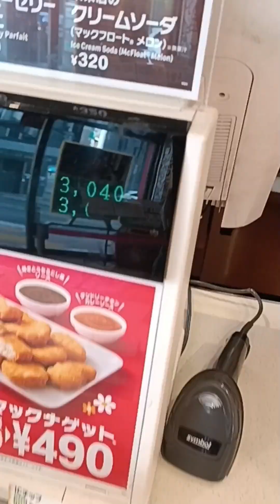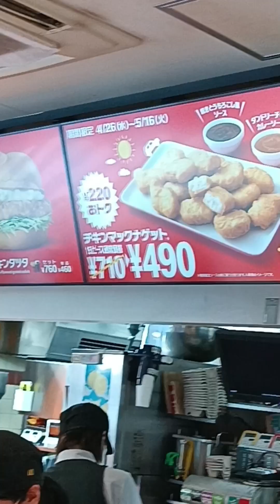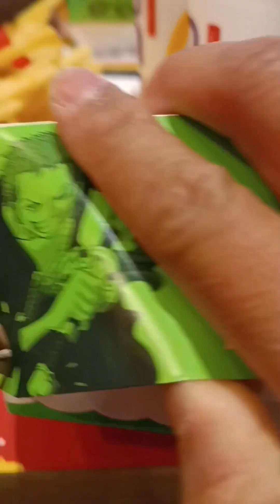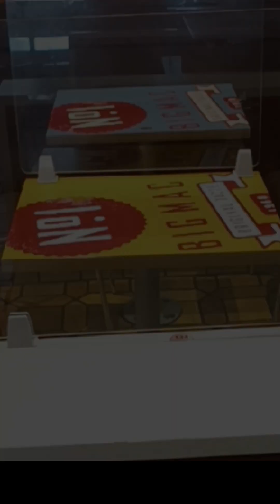try one piece burger in Japan